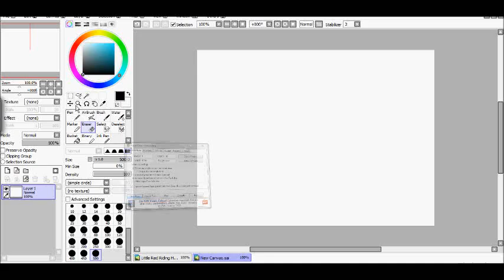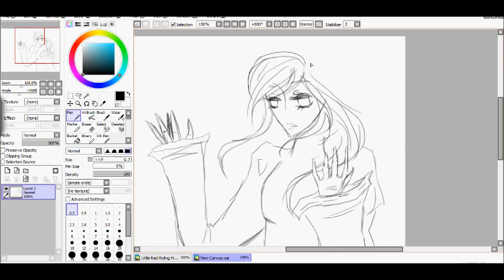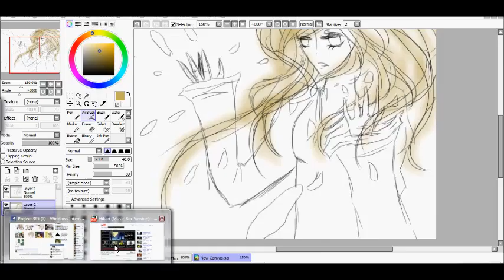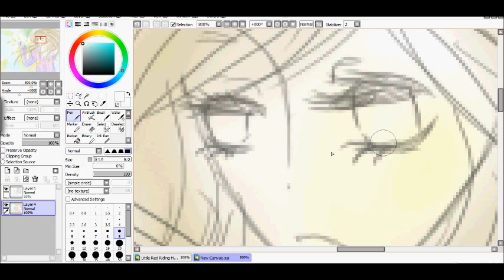[Speed Paint] Quick Sketch 01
Total Time: 14 Minutes 20 Seconds

This Is Just A Little Sketch I Did For Fun. Nothing To Complex :)